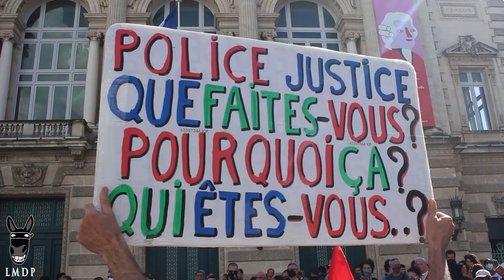Montpellier - Manifestation contre le racisme et les violences policières (13 juin 2020)